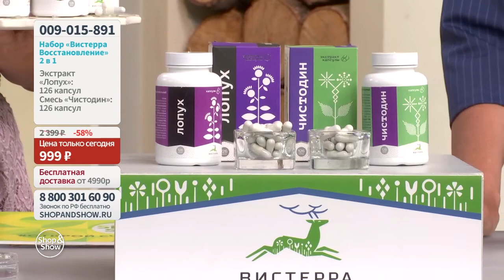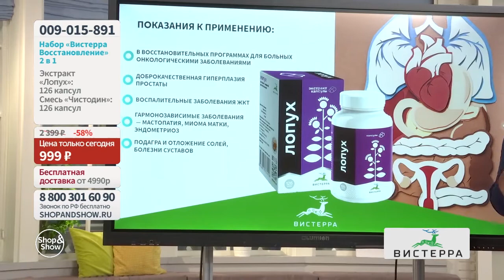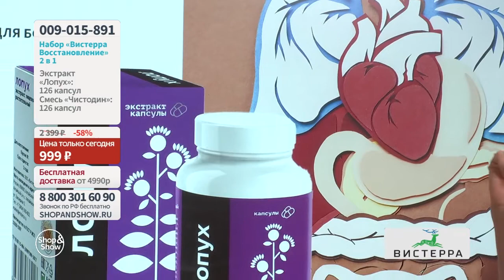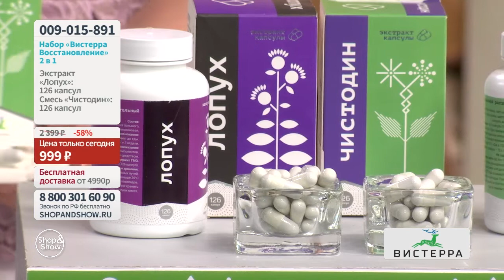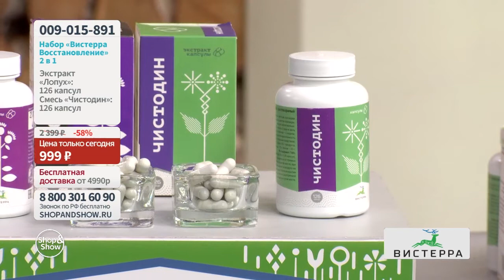Набор «Вистерра» восстановление 2 в 1. Shop & Show (Красота)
[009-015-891] Набор «Вистерра» восстановление 2 в 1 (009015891)

Давайте дружить ;)